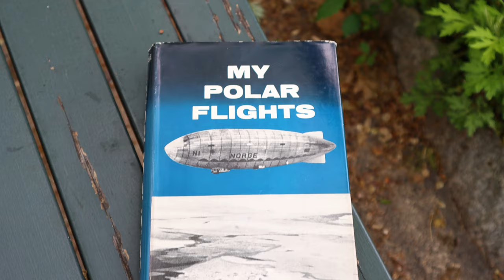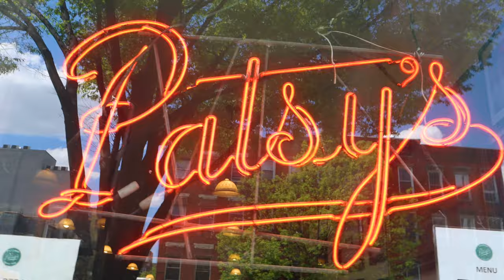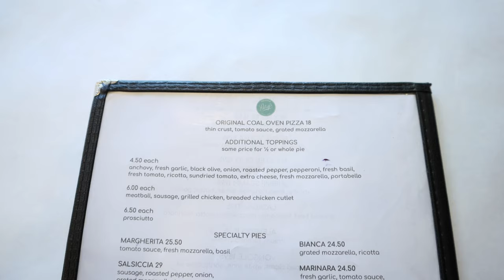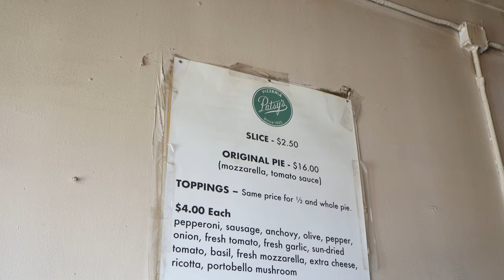Eating at Patsy’s Pizzeria. East Harlem, NYC. Legendary Coal-Fired Pizza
I eat at and review the original Patsy’s Pizzeria restaurant in East Harlem of New York City. The establishment creates their pizza with an old brick coal fired oven. They also sell pizza by the slice, which I also try.

My sunglasses